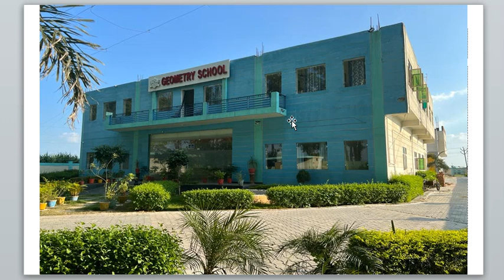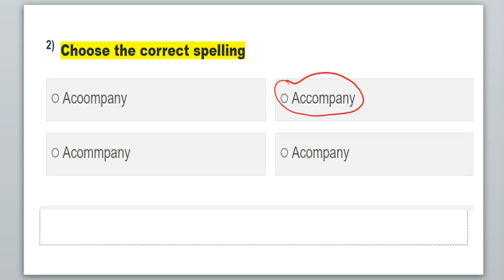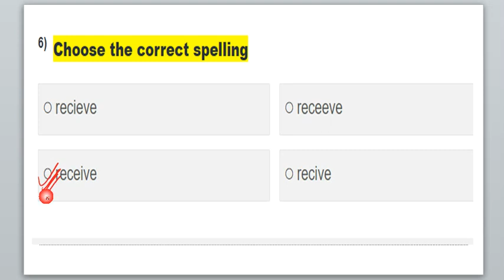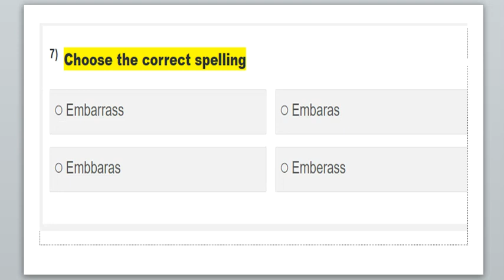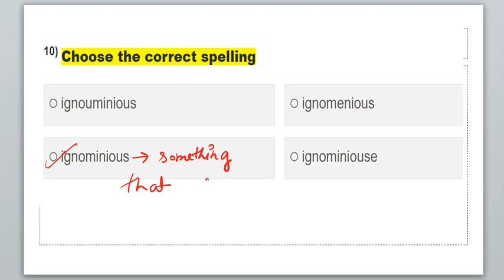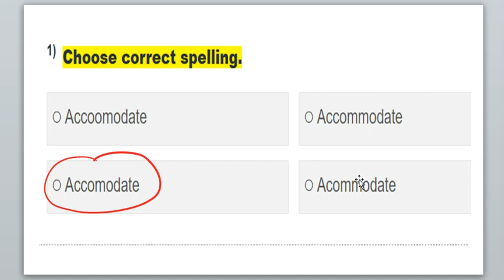RMS ENGLISH PREPARATION | RMS ENTRANCE EXAM PREPARATION 2022 | RMS MOST IMP ENGLISH VOCAB SERIES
Hello students, Welcome to Geometry School Youtube Channel. So students as you know that the RMS Entrance Exam is around the corner and there only 3 to 4 days  left in your exam. So students you also know that at this time Geometry School is currently providing Score Increasing Video to enhance your Preparation. And now we are going to provide you the most important vocabulary to improve your english score. Kindly watch the video and revise it after 2 to 3 times to mug up all the Idioms and Phrases.

🔶Important Pdfs